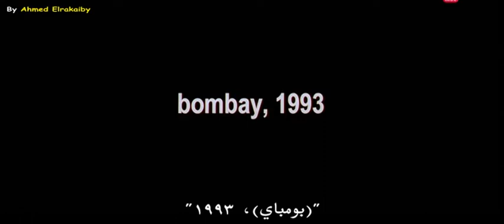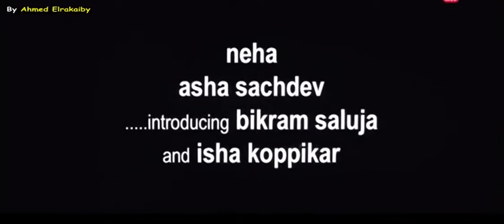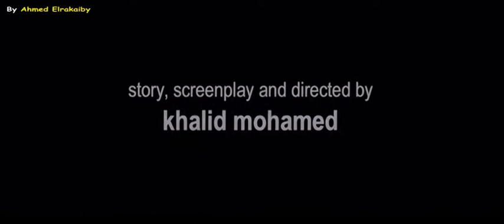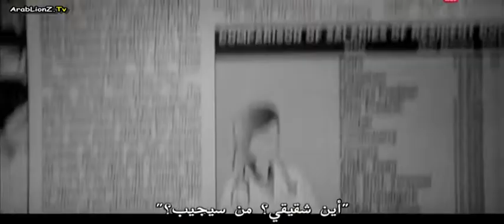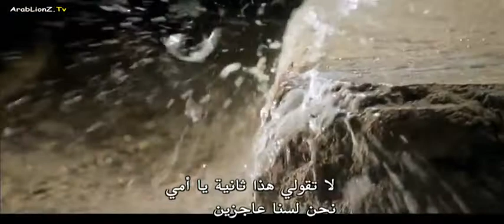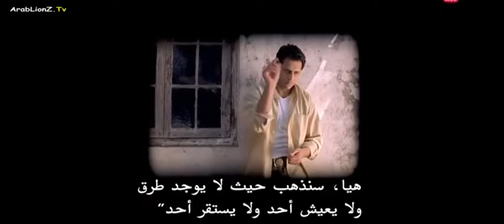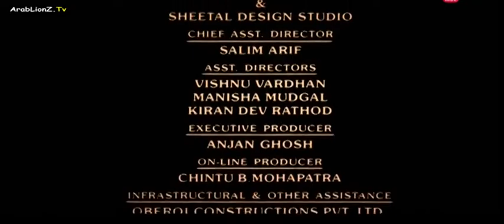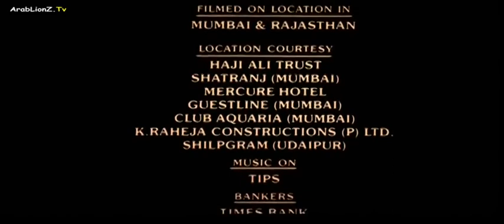الفيلم الهندي Fiza 2000 مترجم للعربية كامل اون لاين (2000)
فيلم الحب والرومانسية الهندى Fiza مترجم للعربية كامل اون لاين 2000 بجودة عالية bluray الفيلم الهندى الاكشن والعنف والرومانسي "Fiza"